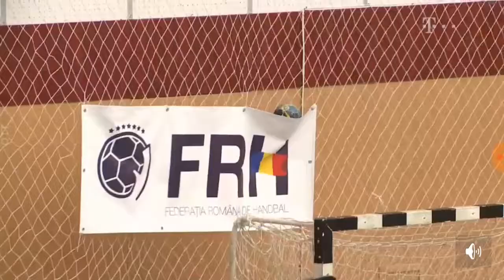Galati - CSM Bucuresti second half away match LN